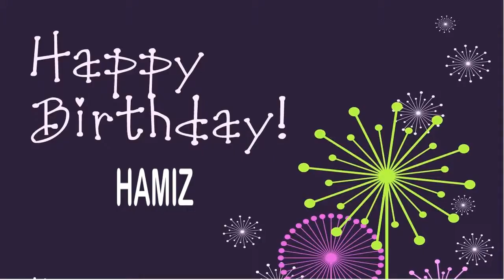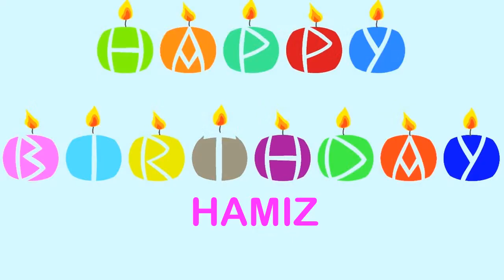Hamiz Wishes & Mensajes - Happy Birthday